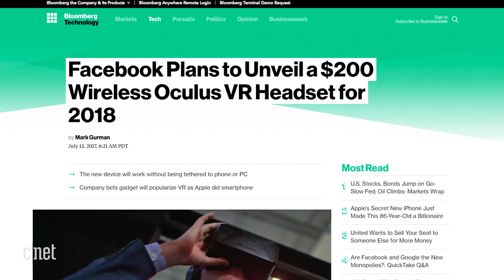Facebook rumored to release a wireless Oculus headset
Look ma, no wires! Rumors point to a $200 wireless Oculus VR headset, but there's one big catch.